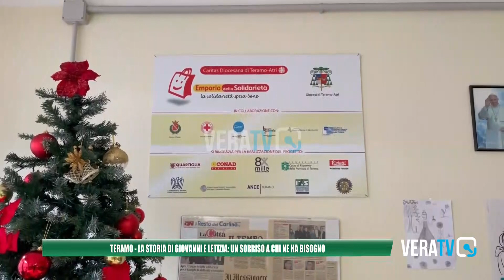Teramo - La storia di Giovanni e Letizia: un sorriso a chi ne ha bisogno